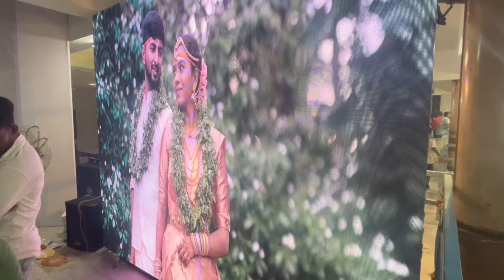Jungle Animal Lion 🦁 || Discovers video || Tamil Nadu || erode || parimalam mahal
Discovery